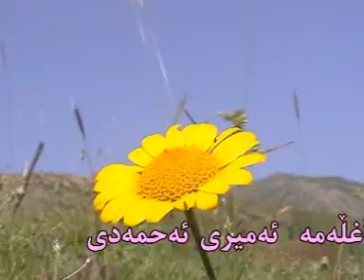mustafa shewaw 4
MALA HAWLERY